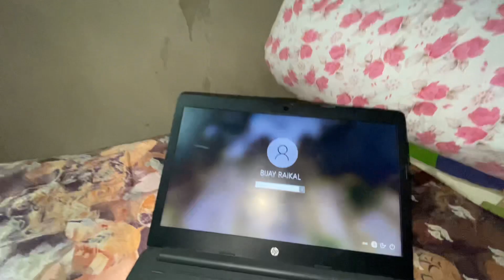College vlog | Derai din pxi college gako 😅 | The Raikal vlog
College vlog